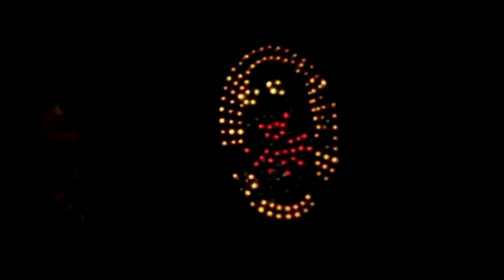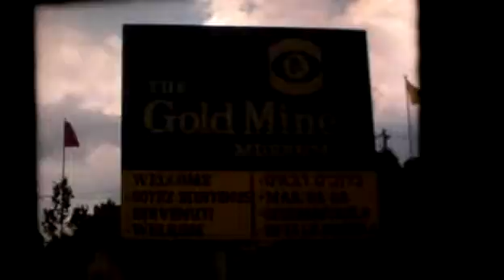Eastwood cine 25 1981-82 Family Album